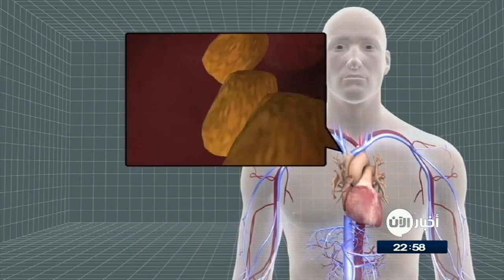07-09-2017 | موجز الحادية عشرة مساءً لأهم الأنباء من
العناوين:
المعارضة_السورية: وساطة الأمم المتحدة فشلت
عشرات العسكريين البريطانيين يصلون قاعدة "عين الأسد" في
تركيب أربع قاذفات "ثاد" أميركية في كوريا الجنوبية
مفوض أوروبي يحذر من تحويلات مالية للإرهابيين يمكن ان تستخدم لشن هجمات
عبور 164 ألف شخص من بورما إلى بنغلادش وتخوف من أزمة إنسانية
"أبل" و"أمازون" تتنازعان للاستحواذ على "العميل السري"
دراسة: طوال القامة أكثر عرضة لتجلط الدم